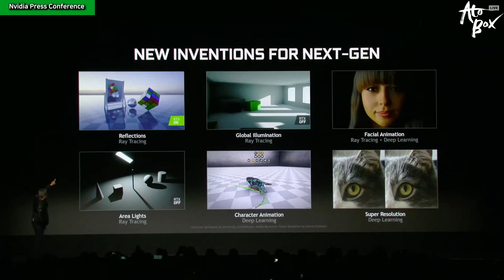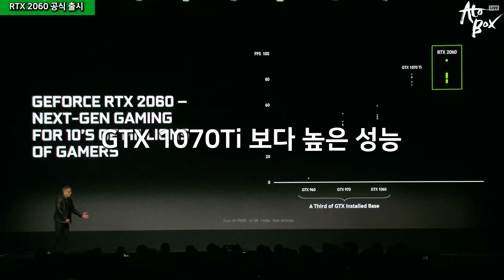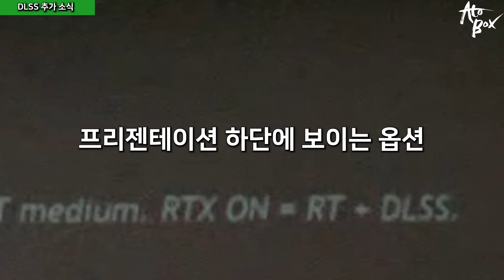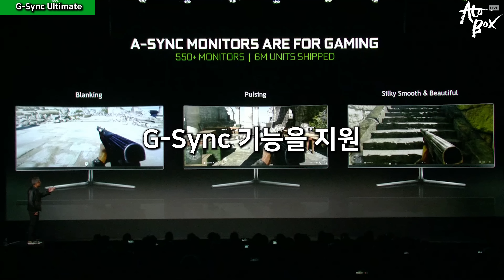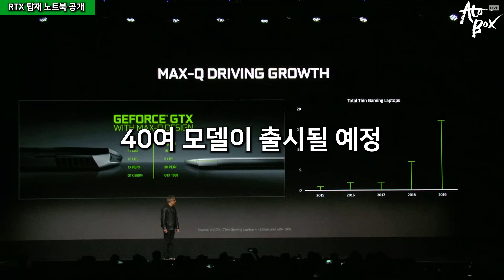CES 2019 엔비디아 프레스 컨퍼런스 내용 요약 / RTX2060 공식 출시, 새로운 G-Sync, RTX 탑재 노트북 출시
금일 오후 1시에 있었던 엔비디아의 프레스 컨퍼런스 내용을 정리해서 전달해 드립니다.
공식적으로 출시가 발표된 RTX 2060 부터 새로운 G-sync 그리고 RTX 칩셋이 탑재된 노트북 출시 관련한 내용을 정리합니다.

- 편집 : 아토

- 장비
- Galaxy S8+